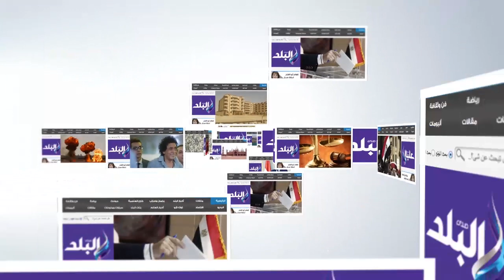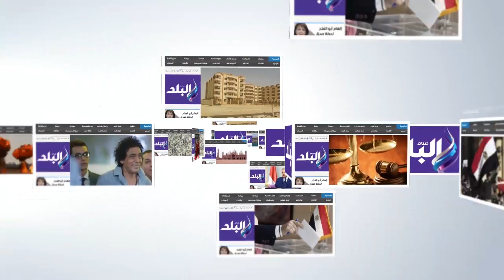دفاع طلاب أسيوط للجنايات: النيابة لم تعاين موقع الأحداث